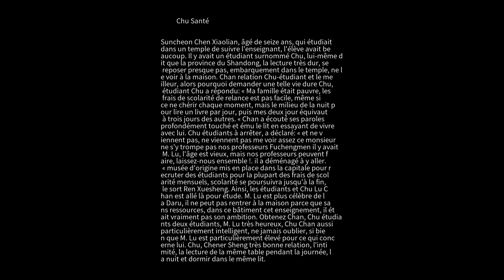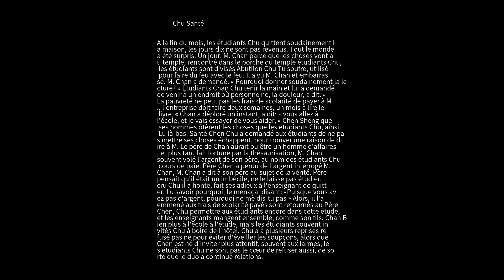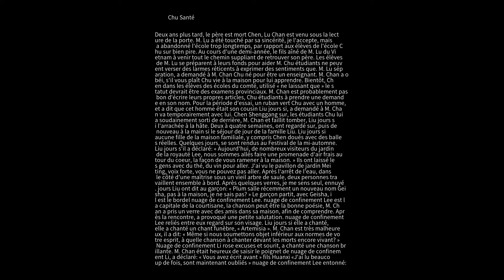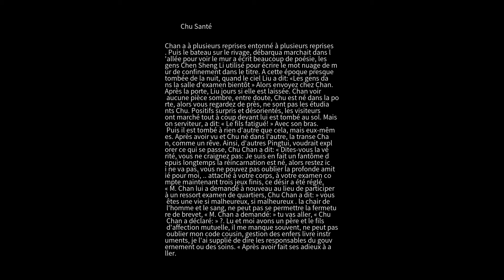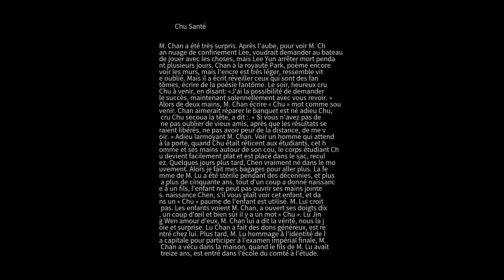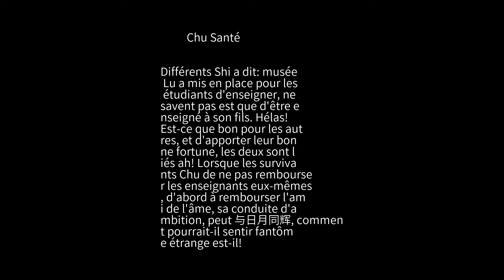Étrange conversation Chu Santé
Suncheon Chen Xiaolian, âgé de seize ans, qui étudiait dans un temple de suivre l'enseignant, l'élève avait beaucoup. Il y avait un étudiant surnommé Chu, lui-même dit que la province du Shandong, la lecture très dur, se reposer presque pas, embarquement dans le temple, ne le voir à la maison. Chan relation Chu-étudiant et le meilleur, alors pourquoi demander une telle vie dure Chu, étudiant Chu a répondu: « Ma famille était pauvre, les frais de scolarité de relance est pas facile, même si ce ne chérir chaque moment, mais le milieu de la nuit pour lire un livre par jour, puis mes deux jour équivaut à trois jours des autres. « Chan a écouté ses paroles profondément touché et ému le lit en essayant de vivre avec lui. Chu étudiants à arrêter, a déclaré: « et ne viennent pas, ne viennent pas me voir assez ce monsieur ne s'y trompe pas nos professeurs Fuchengmen il y avait M. Lu, l'âge est vieux, mais nos professeurs peuvent faire, laissez-nous ensemble !. il a déménagé à y aller. « musée d'origine mis en place dans la capitale pour recruter des étudiants pour la plupart des frais de scolarité mensuels, scolarité se poursuivra jusqu'à la fin, le sort Ren Xuesheng. Ainsi, les étudiants et Chu Lu Chan est allé là pour étude. M. Lu est plus célèbre de la Daru, il ne peut pas rentrer à la maison parce que sans ressources, dans ce bâtiment cet enseignement, il était vraiment pas son ambition. Obtenez Chan, Chu étudiants deux étudiants, M. Lu très heureux, Chu Chan aussi particulièremen